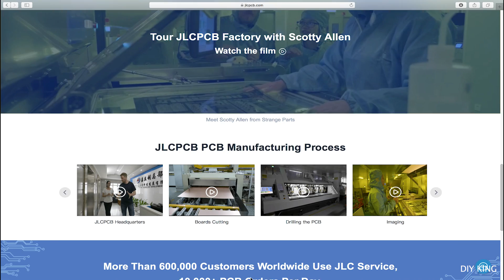How to make a Small Electric Generator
In this video we are going to built a small electric generator using a gasoline engine.

This generator is powered by a 36cc Four Stroke Engine. For the generator we are going to extract the permanent magnet brushless hub motor from an old hoverboard.

The motor is altered to work as a generator for which we are going to attach a 55 teeth spocket to the hub motor. Next we have removed the hall sensors which are of no use in our case.

The engine is attached to the motor through a centrifugal clutch. This allows us to engage the engine to rotate the motor when we increase the speed of the engine.

The frame of the generator is made using 1 inch square metal tubing and 3mm thick metal sheet.

Since our hub motor produces a three phase alternating current so to make it more useful what we are going to do is to design and built a three phase rectifier circuit which allows us to convert three phase AC into DC output.

The schematic, gerber files and the list of components for the rectifier circuit is avlaible here:

Reghards.
DIY King